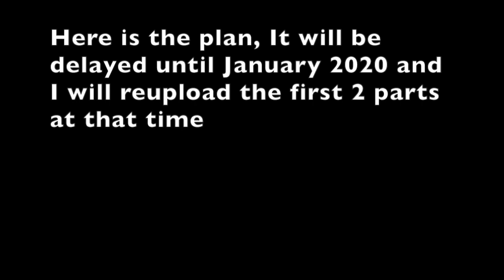2 quick updates on my channel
Here are two quick updates